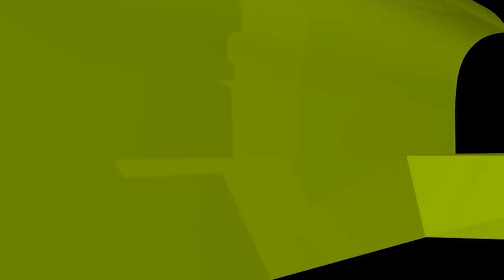ব্যবসায় মধ্যস্থতাকারী বা দালালের উপার্জন হালাল হবে কি?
ব্যবসায় মধ্যস্থতাকারী বা দালালের উপার্জন হালাল হবে কি? new waz II waj II Sheikh ahmadullah